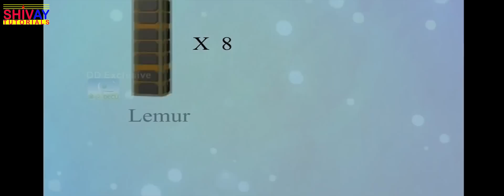India's ISRO launch 104 Satellite in One go makes World Record - 2017 | ISRO PSLV-C37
SHIVAY TUTORIALS
In history on October 4, 1957 the Soviet Union launched the world's first artificial satellite , Sputnik 1.

Sputnik 2 was launched on November 3rd, 1957 and carried the first living passenger into orbit,it was a dog named Laika.
Laika never cames back from that journey.

The Indian Space Research Organisation (ISRO) - the space agency of India built India's first satellite, Aryabhata, which was
launched by the Soviet Union on 19th April 1975.

Bhaskara-I, weighting 444 kg, was launched on 7th June 1979.

Satellite Rohini -  was a 35 kg experimental spin stabilised satellite that used 3W of power and was launched on 10th August 1979.

PSLV-C37 (also known as Cartosat-2 series satellite) was the mission of the PSLV program and 16th mission of PSLV in XL
configuration. The PSLV-C37 successfully carried and deployed a record 104 satellites in the Sun-synchronous orbit.
It was launched on 15 February 2017 by Indian Space Research Organisation (ISRO) from the Satish Dhawan Space Centre
at Sriharikota. PSLV-C37 broke the earlier records of launching 37 satellites by a Russian rocket in 2014 and of 29 satellites launched by NASA in 2013. PSLV-C37 launched 104 satellites in a single mission from the ISRO space centre at Sriharikota, Andhra Pradesh on 15th February 2017 making it the highest number of satellites launched by a
single launch vehicle. The cost of the launch was 15 million US $ that is rupees 1.5 Crore. India becomes the first country to script
 history after launching the 104 satellites in a single rocket on 15th February 2017

The rocket launched 104 satellites of which three are 3 Indian, 96 are from the USA, one from Israel, one from Kazakhstan,
one from Netherlands, one from Switzerland, and one from United Arab Emirates. The three Indian satellites launched are Cartosat-2D, INS-1A and INS-1B.

For Future Extraterrestrial exploration

Chandrayaan-2 will be India's mission to the Moon which will include an orbiter and lander-rover module.
Chandrayaan-2 will be launched on India's Geosynchronous Satellite Launch Vehicle (GSLV-Mk2) in 2018.
The science goals of the mission are to further improve the understanding of the origin and evolution of the Moon.

Mangalyaan 2 - The next Mars mission will likely be launched in March 2018, have a less elliptical orbit around the
red planet and could weight seven times more than the first mission.

Under India's Solar exploration programme ISRO plans to carry out a mission to the Sun by the year 2019–20. The probe is named as Aditya-1 and will weight about 400 kg.

After Mars, Indian Space Research Organisation is looking at Venus and Jupiter.

 The intermediate range Agni missile is drawn from the Indian space programme's SLV-3. In its early years, when headed by
Vikram Sarabhai and Satish Dhawan, ISRO opposed military applications for its dual-use projects such as the SLV-3. Eventually,
however, the Defence Research and Development Organisation (DRDO) based missile programme borrowed human resources and technology from ISRO. Missile scientist A.P.J. Abdul Kalam and elected president of India in 2002, who had headed the SLV-3 project at ISRO, moved to DRDO to direct India's missile programme. About a dozen scientists accompanied Kalam from ISRO to DRDO, where he designed the Agni missile using the SLV-3's solid fuel for first stage and a liquid-fuel for second stage. The IRS and INSAT satellites were primarily intended and used for civilian-economic applications, but they also offered military spin-offs.

إطلاق ISRO الهند 104 قمر صناعي في آن واحد يجعل القياسي العالمي - 2017 | ISRO PSLV-C37

| 2017 - भारत के इसरो के प्रक्षेपण के 104 सैटेलाइट एक ही बार में विश्व रिकार्ड बना देता है इसरो पीएसएलवी-C37

Le lancement de l'ISRO en Inde 104 Satellite in One go rend le record du monde - 2017 | ISRO PSLV-C37

Indiens ISRO-Start 104 Satellite in One Go macht Weltrekord - 2017 | ISRO PSLV-C37

ИСРО запуск Индии 104 Спутник в одном дыхании делает мировой рекорд - 2017 год | ИСРО PSLV-C37

El lanzamiento del ISRO en India 104 Satélite en una sola vuelta hace el récord mundial - 2017 | ISRO PSLV-C37